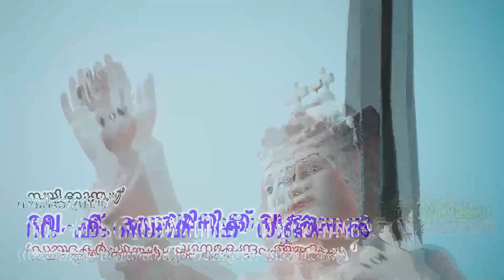കൃപാഭിഷേകം ബൈബിൾ കൺവെൻഷൻ